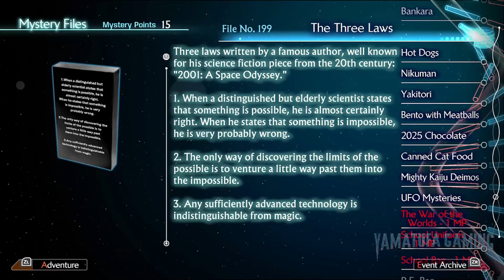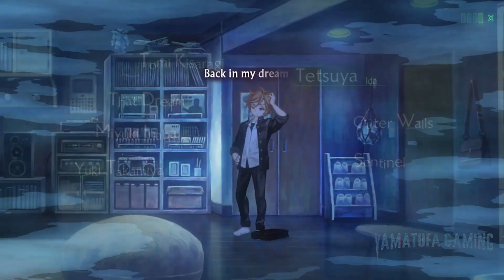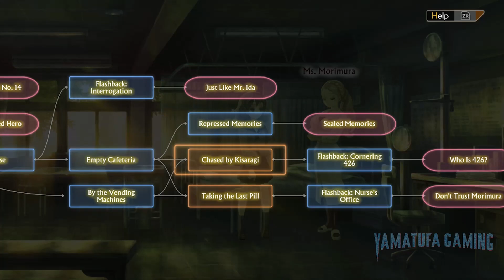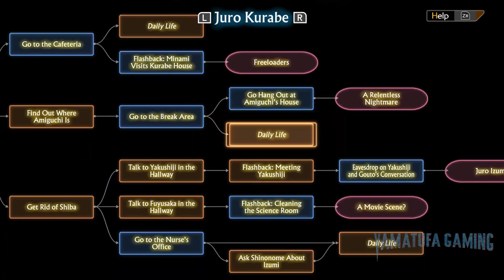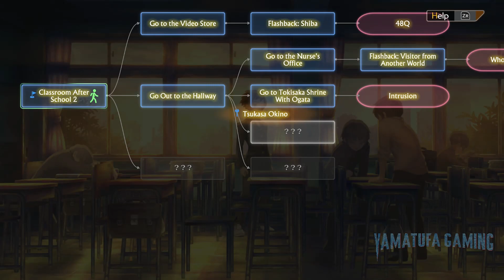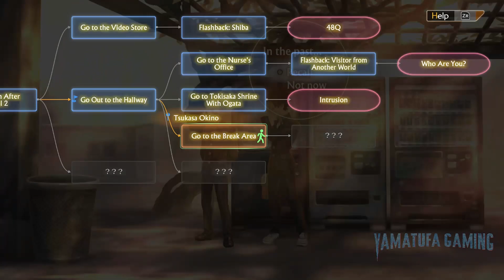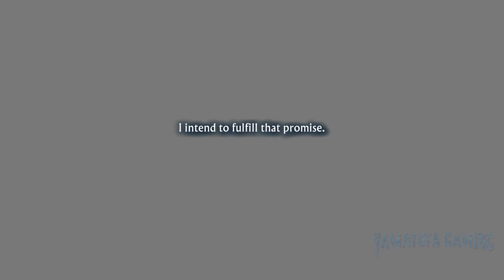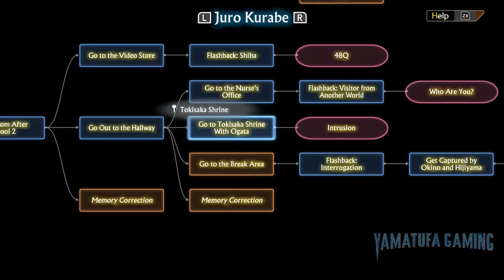13 Sentinels: Aegis Rim [Switch] | Gameplay Walkthrough Part 9 | No Commentary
13 Sentinels: Aegis Rim [Switch] | Gameplay Walkthrough Part 9 | No Commentary

footage / gameplay is recorded from a Switch OLED

Genre:
Adventure, Simulation,

Publisher:
SEGA

Game file size:
4.3 GB

Supported languages:
French, German, Italian, Spanish, American English